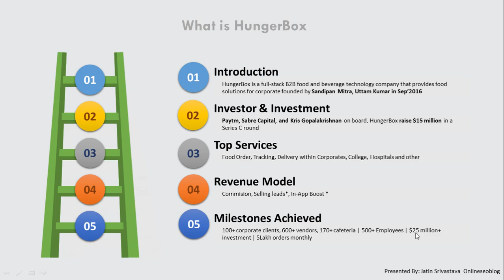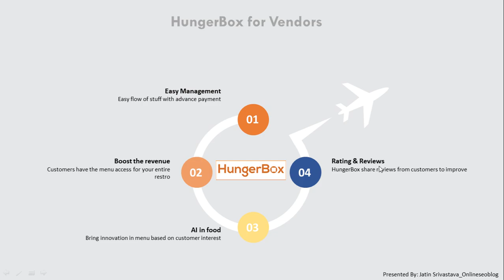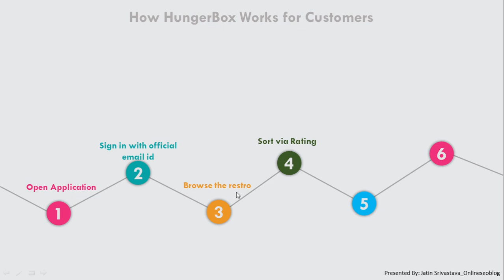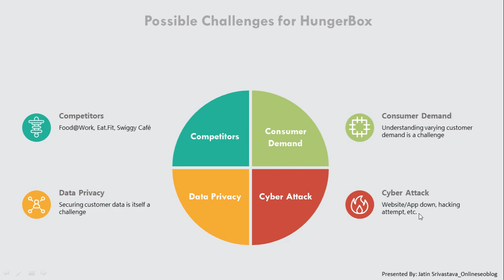HungerBox Working Model & Case Study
HungerBox B2B technology driver company working in the area of Food & Beverage connecting food vendors with corporates.

What you will learn today:

1. HungerBox Introduction
2. HungerBox Working Model
3. Revenue/Earning Model
4. How it works for vendors and foodies
5. Possible challenges for HungerBox

Your one minute of engagement may help me buy bread & butter to eat.